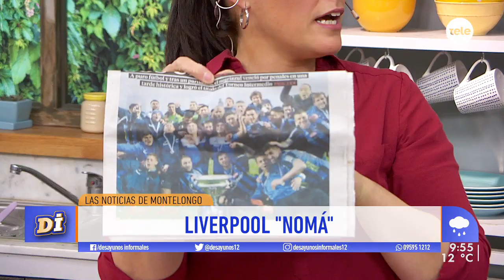Noticas de Montelongo - 9/9